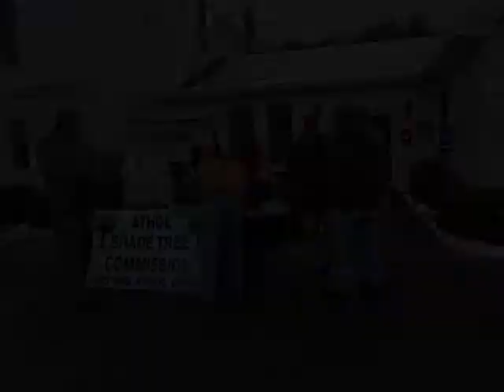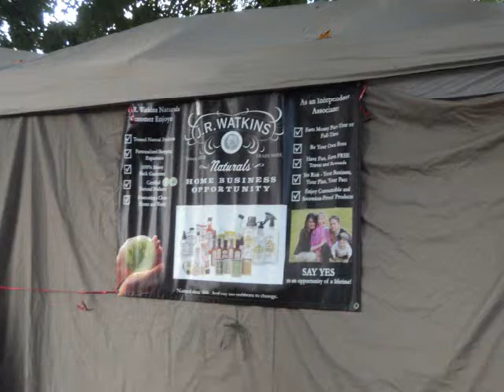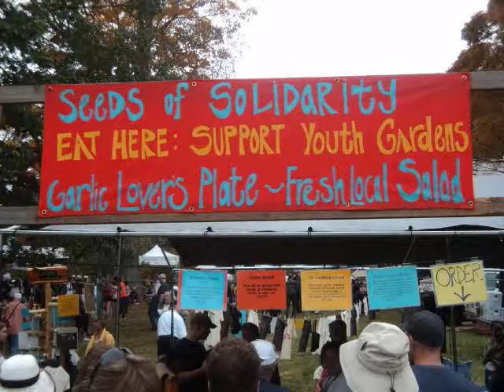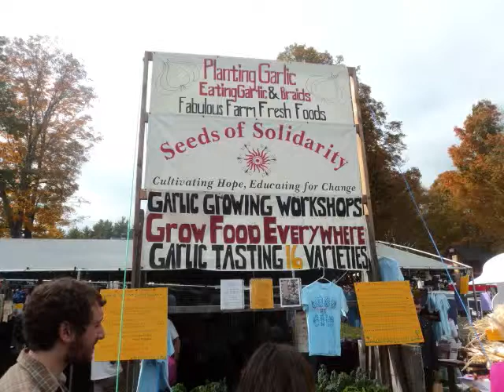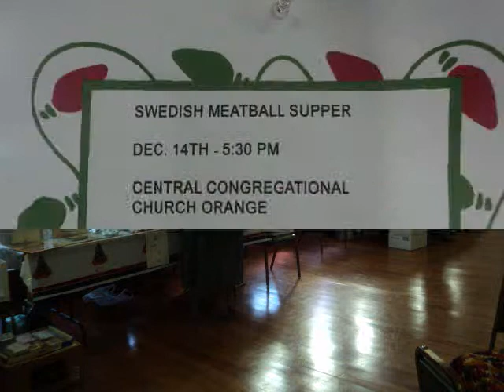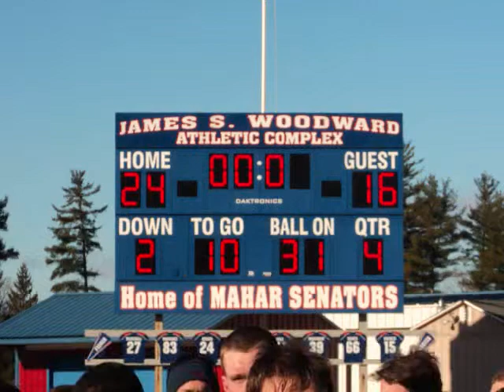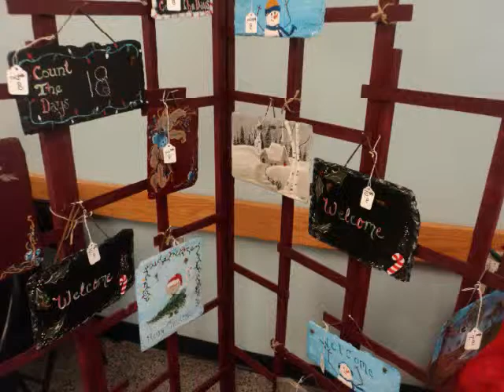Year 2013 in Review (Orange,Athol,MA) 2013.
Year 2013 in Review. Athol-Orange,MA